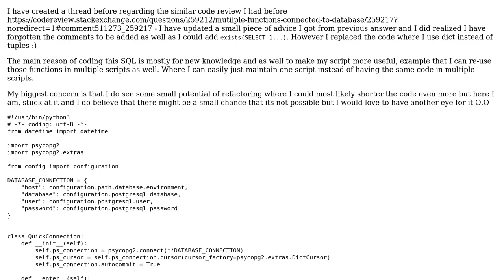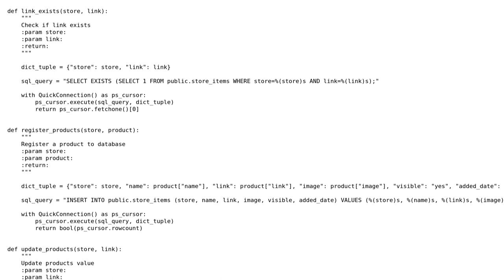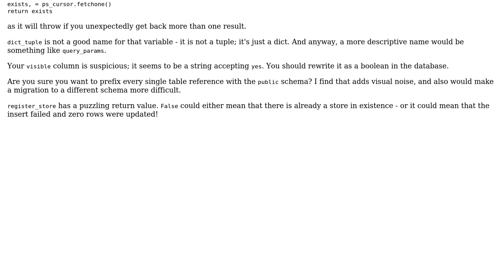Code Review: Multiple functions connected to SQL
With thanks & praise to God, and with thanks to the many people who have made this project possible! You are responsible for your own actions.